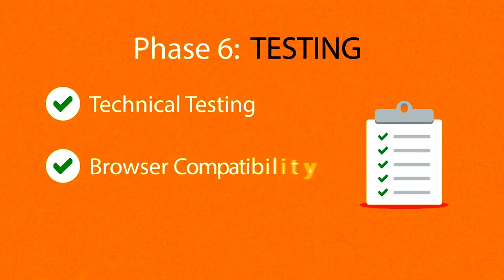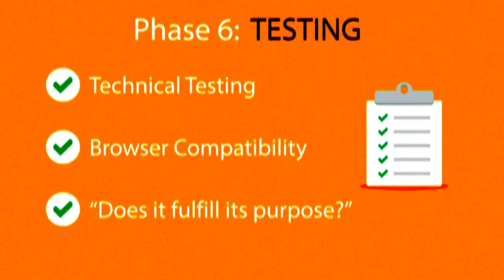7 Phases of the Web Site Design and Development Process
This is how we design and develop websites and applications. It includes 7 different phases i.e. Analysis, Planning,  Design, Content, Development, Testing & Deployment that also includes support & maintenance!